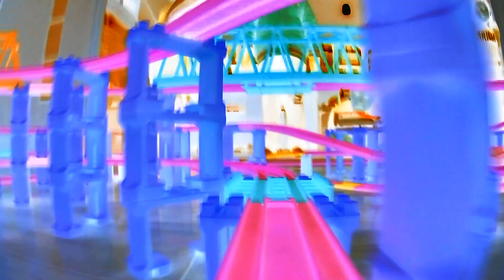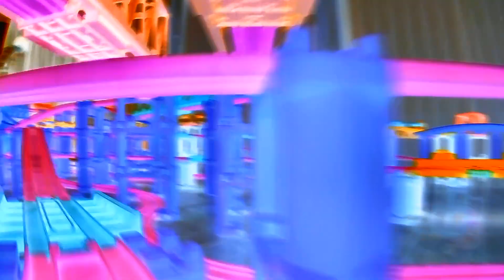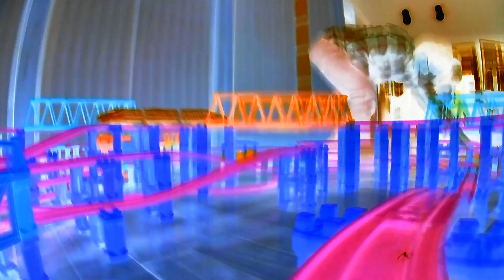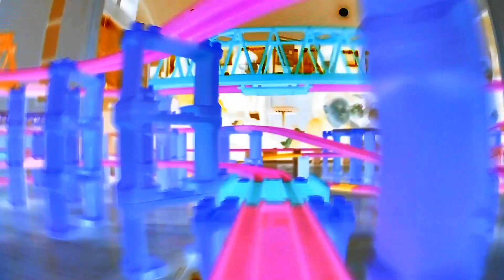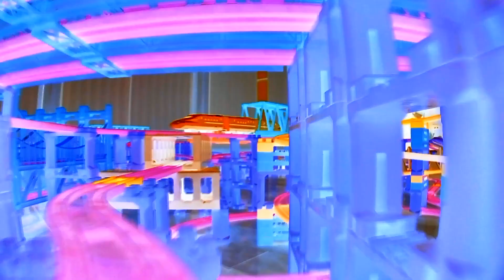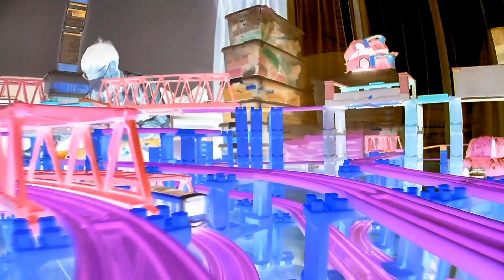【X線エフェクトプラレール】4連プラロード大鉄橋ダブルクロスレイアウトのプラレール前面展望25【プラレール】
▼内容説明
4連プラロード大鉄橋のダブルクロスレイアウトで撮影した
プラレールの前面展望動画25のX線エフェクトバージョンです。